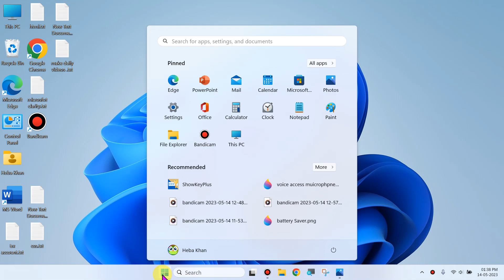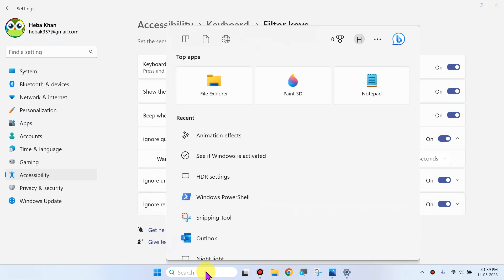Filter Keys Settings in Windows 11 Laptop & Computer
laptop lenovo acer asus hp dell

Talk soon,
Abid Akay